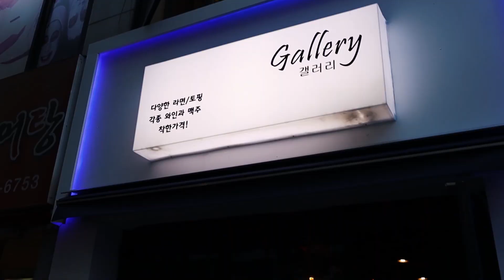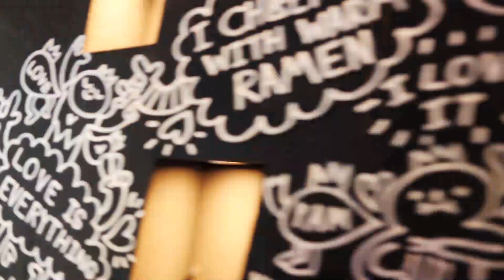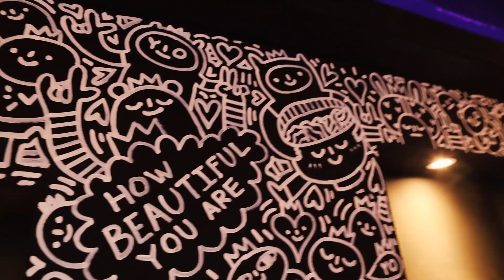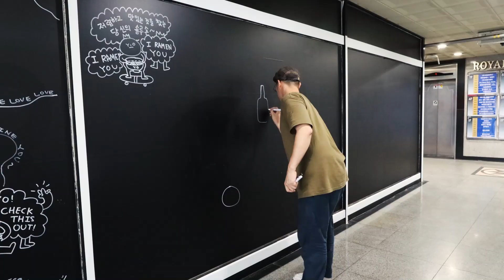한국에서의 첫 벽화작업 (드디어 나도 돈을 버는구나)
한국에서의 첫번째 벽화작업 :)

100개의 목표중 15번째 영상 (15/100)